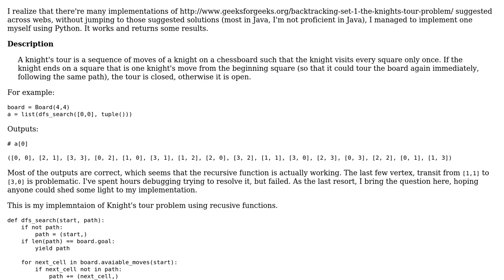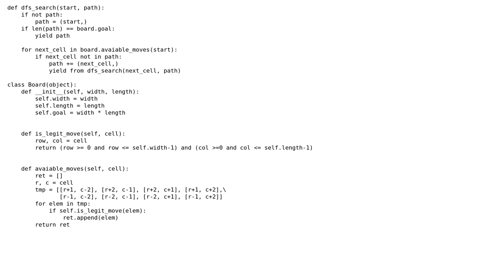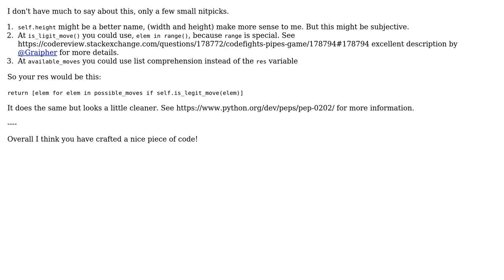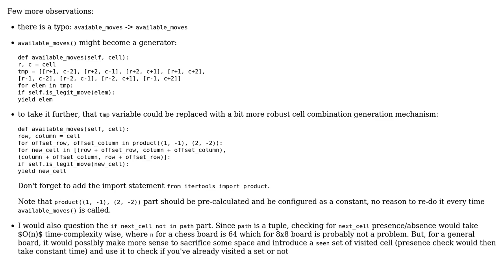Code Review: Python - Knight's tour recursive function (2 Solutions!!)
Code Review: Python - Knight's tour recursive function

With thanks & praise to God, and with thanks to the many people who have made this project possible! | Content (except music & images) licensed under CC BY-SA | Music | Images & others | With thanks to user Peilonrayz user Ludisposed user Logan user alecxe and the Stack Exchange Network Trademarks are property of their respective owners. You are responsible for your own actions.